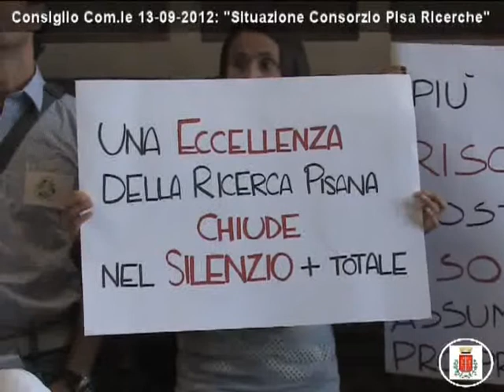Pisa, Consiglio Comunale 13 settembre 2012: "Situazione Consorzio Pisa Ricerche"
Pisa, Consiglio Comunale del 13 settembre 2012
Approfondimenti video: "Situazione Consorzio Pisa Ricerche"
Si è parlato della difficile situazione sotto il profilo economico finanziario vissuta in questi ultimi mesi da parte del Consorzio, che ha fatto registrare le dimissioni di parecchi componenti del Consiglio dei Amministrazione. La questione sarà affrontata nuovamente in termini di assemblea dei soci venerdì 14 p.v., dopodichè l'Assessore al Bilancio e Tributi del Comune di Pisa Giovanni Viale, illustrerà il risultato di questa assemblea al Consiglio Comunale stesso che potrà prenderà coscienza della problematica in maniera più diffusa e più concreta. Sotto riportate le interviste su questo argomento.
Vedi anche la sezione relativa alla Conferenza dei Capigruppo del 12 settembre 2012
Nel video l'intervista del Delegato Sindacale del Consorzio Emanuele Brambilla.